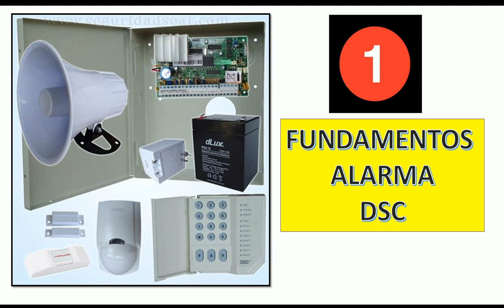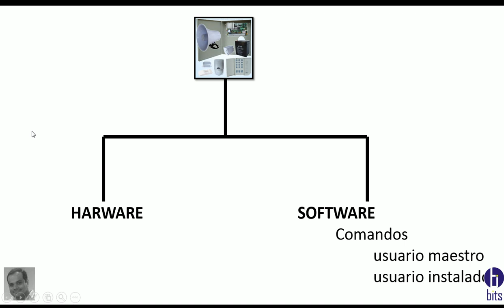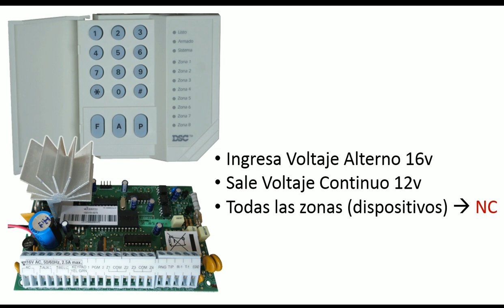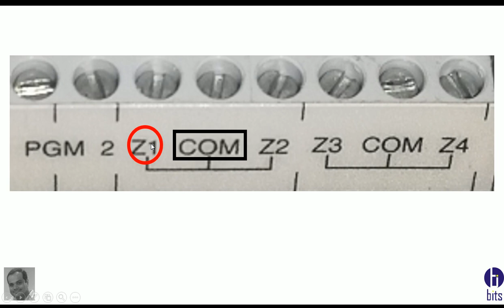Alarma DSC - Fundamentos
Lo primordial que debes de saber de alarma DSC

Guayaquil - Ecuador